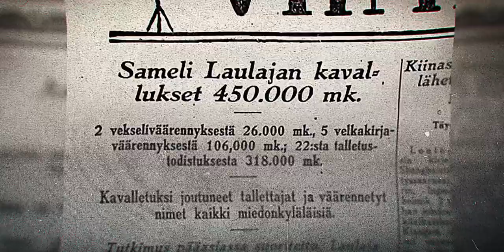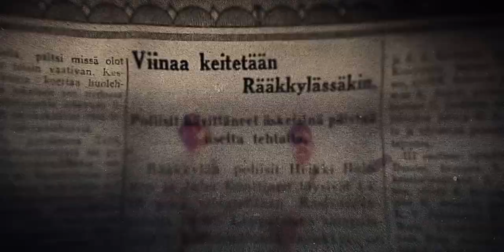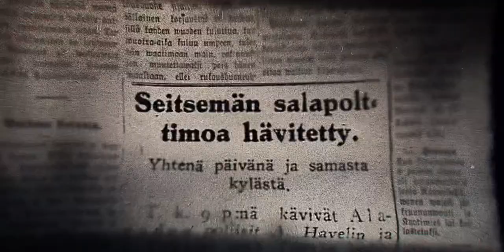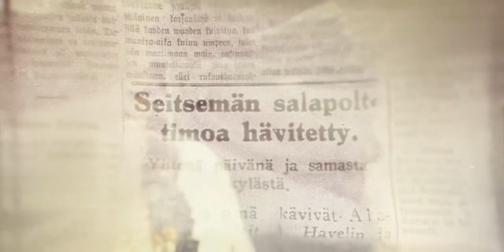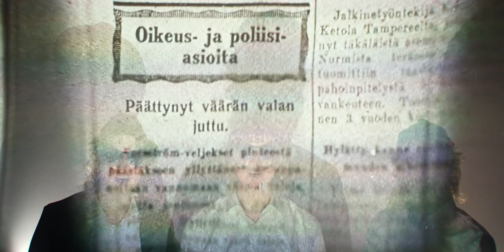Eino & Koskettajat - Abraham Lincoln ja kadonnut poika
Säv: Eino Matsi
San: Tuomas Kaihua
Sov: Eino Matsi, Jussi Turunen, Panu Ukkonen, Matti Kettunen
Laulu ja koskettimet : Eino Matsi
Taustalaulu ja bassokitara : Panu Ukkonen
Kitara: Jussi Turunen
Rummut: Matti Kettunen
Rec & Mix: Lasse Turunen
Master: Hannu Hattunen
Video: Jussi Turunen & Tuomas Kaihua

Pihkassa Musiikkituotanto 2021

Abraham Lincoln ja kadonnut poika

Tuumailen kuinkahan historian
kirjoihin pääsisin iäksi

Sadan vuoden päästäkin viel
muisteltais kuinka mä oon
ajaton niinkuin John,

Beethoven, Jeesus,
William, Madonna
Ja meikä mandoliini
Abraham Lincoln,
ja kadonnut poika
ja sen kuolematon mellotroni

Zoomailen oiskohan helpompaa reittiä
lehdille päätymiseen

ammunko sut, ammunko mut
torille roikkumaan päät
silläkö kansiin jään

Eipä nyt niin
makabeeriin
toimiin oo syytä
ryhtyäkään oh please
(help me)

Beethoven, Jeesus,
William, Madonna
Ja meikä mandoliini
Abraham Lincoln,
ja kadonnut poika

Hummailen yössä mun ratsullani
ja mä nään jumalan kasvot

Rauhoituhan poikaseni
elämä kirjoittaa itseään
itsestään

Star of Betlehem
by Cathedral Films, Lotte Reiniger

Door to Heaven, The
by Baptista (C.O.) Films

The slave
by United States : Biograph Co.,

A day with Thomas A. Edison

Reno Rodeo
by Universal-International Newsreel
Publication date ca. 1950s
Usage Public Domain

Behind your radio dial
United States : NBC Television Network, 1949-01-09.

Communism
Coronet Instructional Films

Titanic disaster
By Great Britain : [Globe Film Company?], 1912 ; United States : Warner's Features, Publication date 1912.

Reno Rodeo
by Universal-International Newsreel

Communism
Coronet Instructional Films